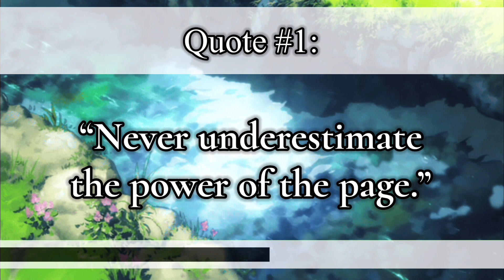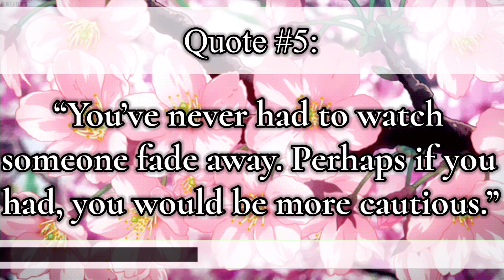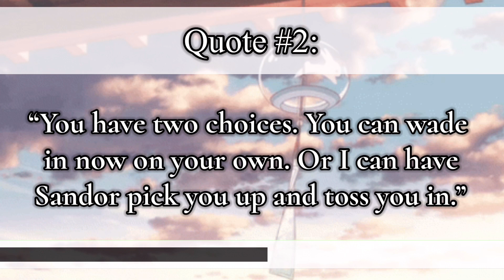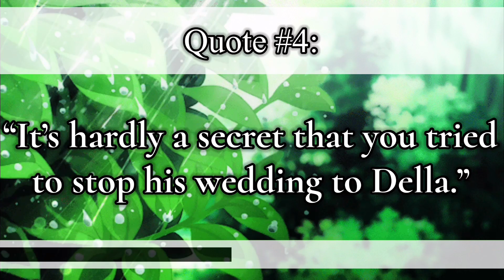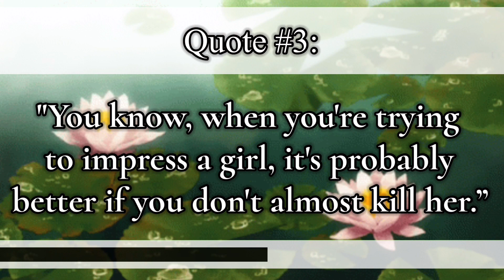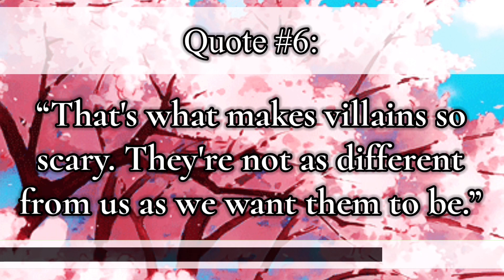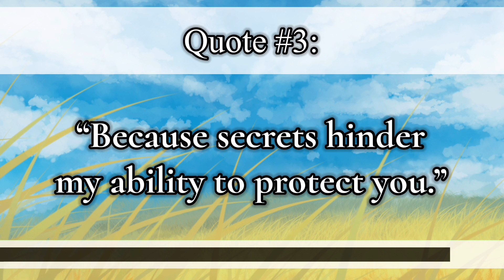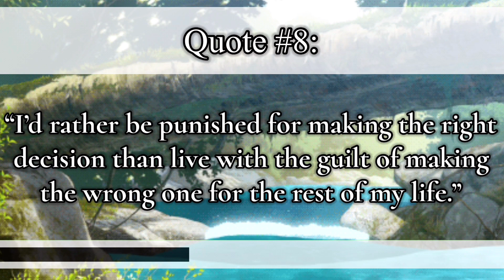Guess Who Said The KOTLC Quote | Keeper of the Lost Cities Compilation | Mak and Chyss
QUOTE OF THE DAY:
“The right way is not always the popular and easy way. Standing for right when it is unpopular is a true test of moral character.”
- Margaret Chase Smith
❣︎〰️〰️ᑕᖇᗴᗪITᔕ〰️〰️❣︎
📱〰️〰️𝙼𝚎𝚍𝚒𝚊〰️〰️💻
👁‍〰️〰️𝐴𝑝𝑝𝑠/𝐷𝑒𝑣𝑖𝑐𝑒(𝑠)〰️〰️👁‍
🄼🄰🄺’🅂 (𝚃𝙷𝙴 𝙾𝙽𝙴 𝚆/ 𝙱𝚁𝙾𝚆𝙽 𝙷𝙰𝙸𝚁)
{𝐴𝑝𝑝𝑠}
𝐾𝑖𝑛𝑒𝑚𝑎𝑠𝑡𝑒𝑟 𝑃𝑟𝑒𝑚𝑖𝑢𝑚
𝐼𝑏𝑖𝑠 𝑃𝑎𝑖𝑛𝑡𝑋
𝑃𝑖𝑐𝑠𝐴𝑟𝑡
𝐺𝑎𝑐ℎ𝑎 𝐿𝑖𝑓𝑒
𝐺𝑎𝑐ℎ𝑎 𝐶𝑙𝑢𝑏

{𝐷𝑒𝑣𝑖𝑐𝑒(𝑠)}
𝑖𝑃ℎ𝑜𝑛𝑒 𝑋𝑅
𝐿𝑒𝑛𝑜𝑣𝑜 𝐿𝑎𝑝𝑡𝑜𝑝
🄲🄷🅈🅂🅂’ (𝚃𝙷𝙴 𝙾𝙽𝙴 𝚆/ 𝚁𝙴𝙳 𝙷𝙰𝙸𝚁)
{𝐴𝑝𝑝𝑠}
𝐶𝑢𝑡𝑒 𝐶𝑢𝑡 𝑃𝑟𝑜
𝐾𝑖𝑛𝑒𝑀𝑎𝑠𝑡𝑒𝑟
𝑃𝑖𝑐𝑠𝐴𝑟𝑡
𝐼𝑏𝑖𝑠 𝑃𝑎𝑖𝑛𝑡𝑋
𝑀𝑒𝑑𝑖𝑏𝑎𝑛𝑔 𝑃𝑎𝑖𝑛𝑡 𝑃𝑟𝑜
𝐺𝑎𝑐ℎ𝑎 𝐿𝑖𝑓𝑒
𝐺𝑎𝑐ℎ𝑎 𝐶𝑙𝑢𝑏

{𝐷𝑒𝑣𝑖𝑐𝑒(𝑠)}
𝑖𝑃ℎ𝑜𝑛𝑒 11
𝐿𝑒𝑛𝑜𝑣𝑜 𝑇ℎ𝑖𝑛𝑘𝑝𝑎𝑑 𝑙𝑎𝑝𝑡𝑜𝑝
𝑀𝑎𝑐 𝐵𝑜𝑜𝑘

☞︎〰️〰️!ᕼᗩᔕᕼTᗩᘜᔕ!〰️〰️☜︎
All of the art and music used belong to their original owners. The KOTLC characters used belong to Shannon Messenger.